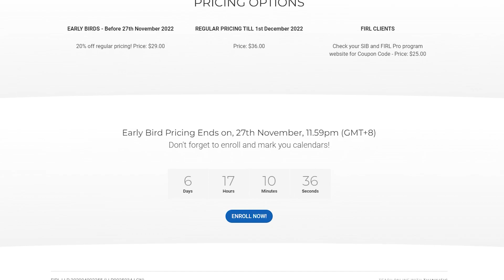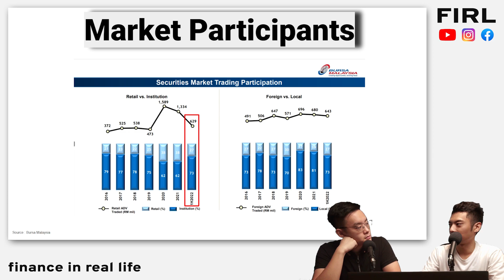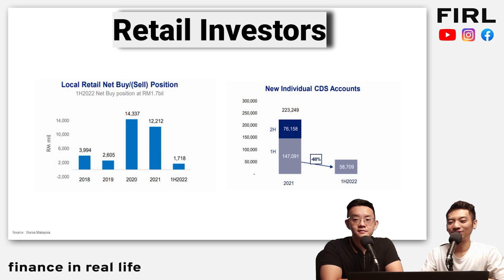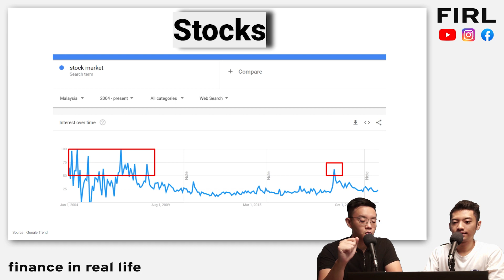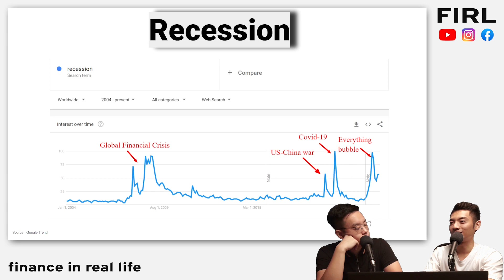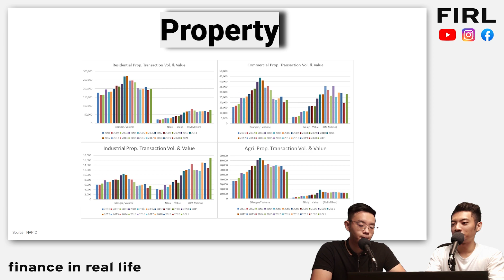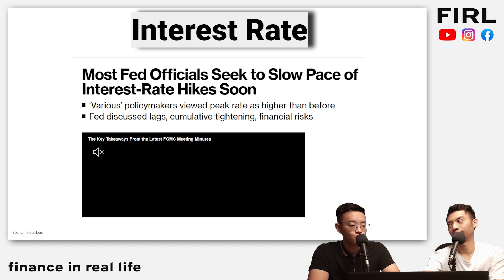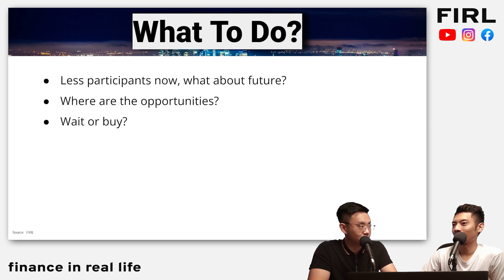Is This Is A Market Bottom Signal?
DOWN!

In this video, we discuss market bottom signals, market participants, trends for every asset class and what you should do.

Timestamp
00:00 Intro
00:30 Market Participants
04:01 Asset Class Trend
07:56 Inflation, Interest Rate

FIRL Deep Dive Glove + Market Update (Even Starts 1st Dec)